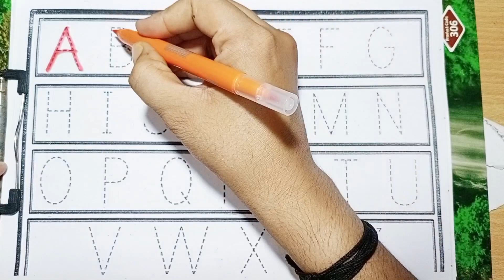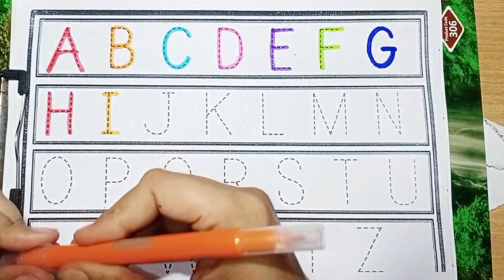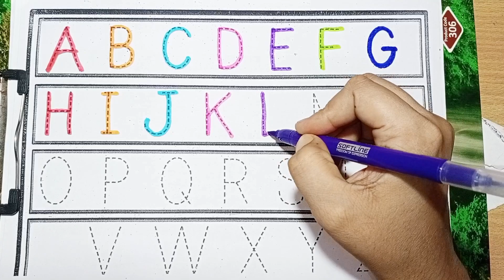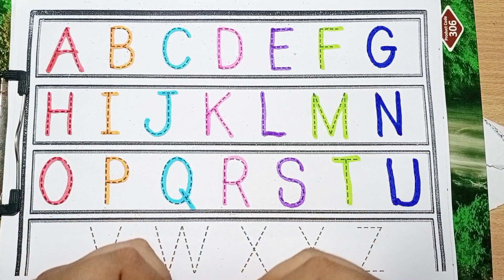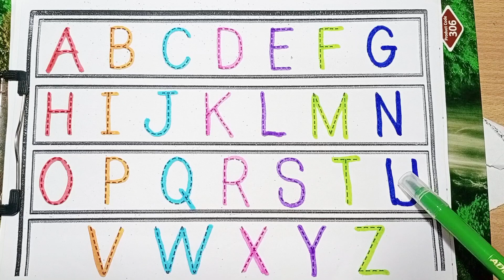Learn A TO Z ALPHABET , Painting & Colouring for kids,Draw, Paint and Learn Rainbow magic